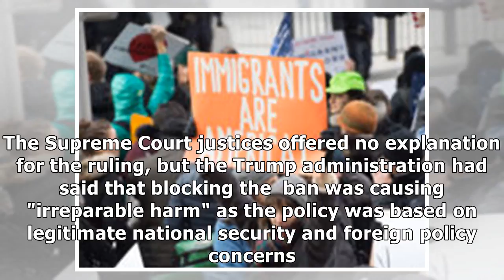Us supreme court backs donald trump's 'muslim travel ban'| Morning News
The US Supreme Court has agreed to allow the  enforcement of Donald Trump's travel ban on six Muslim-majority countries. Seven of the court's nine justices granted a request from the President's administration to lift injunctions that had partially blocked the ban on travellers from Chad, Iran, Liby...